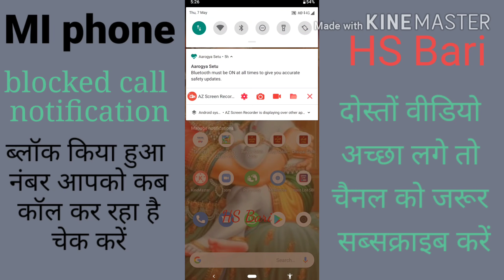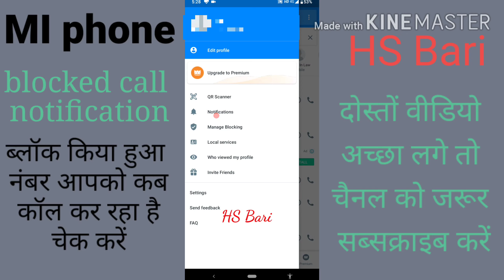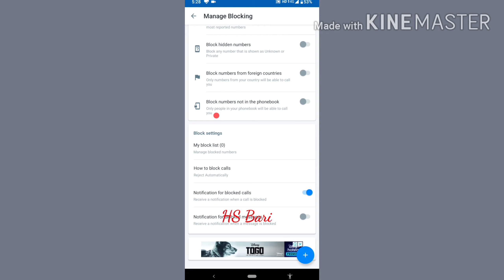MI mobile phone mein blocked call ka notification kaise prapt karen